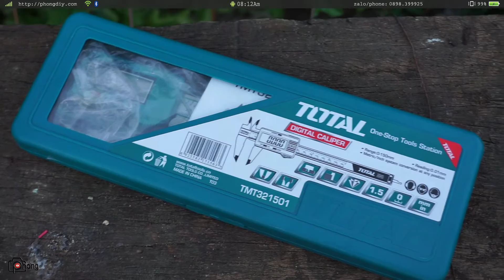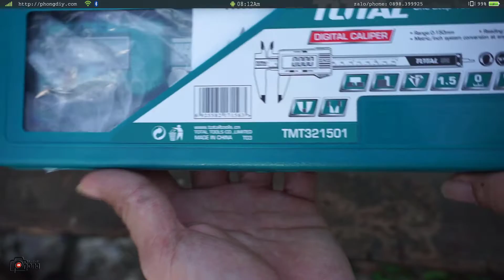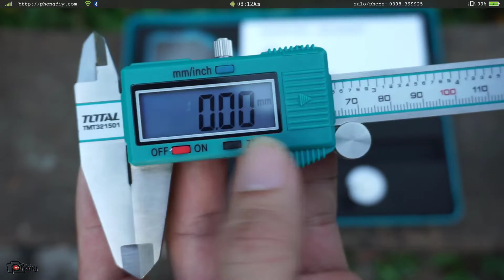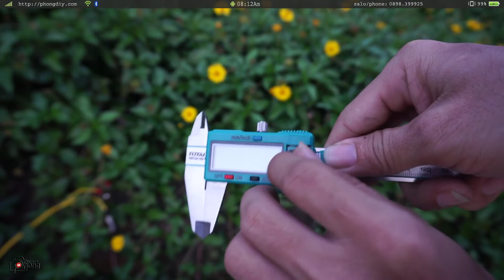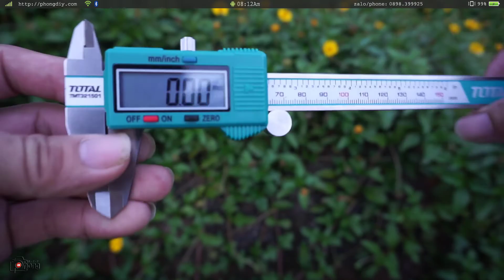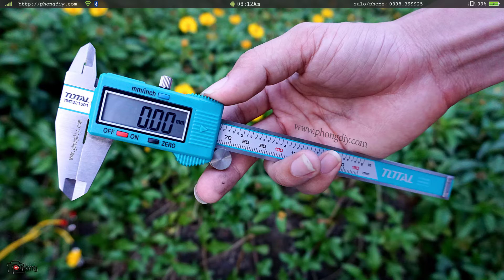Hướng dẫn sử dụng thước cặp điện tử TOTAL TMT321501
☎ HỖ TRỢ SẢN PHẨM: (zalo/phone) 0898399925
🎬This video created by: PHONGDIY
- Thước cặp điện tử total TMT321501
- Hướng dẫn sử dụng thước cặp điện tử